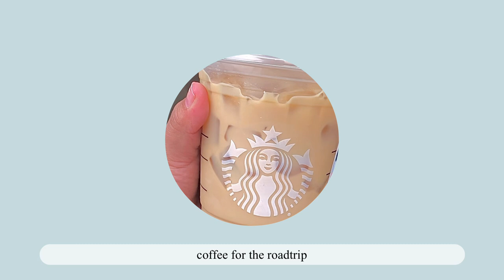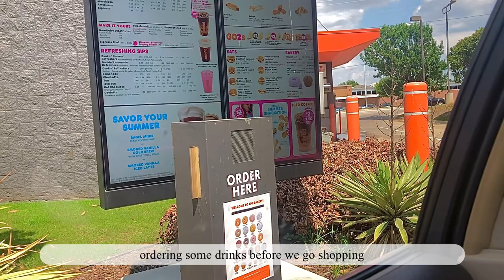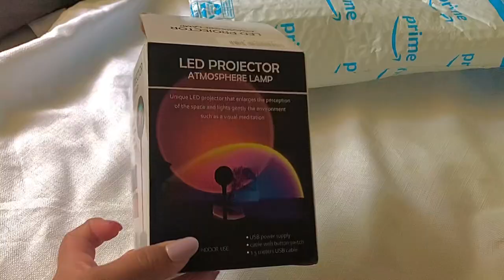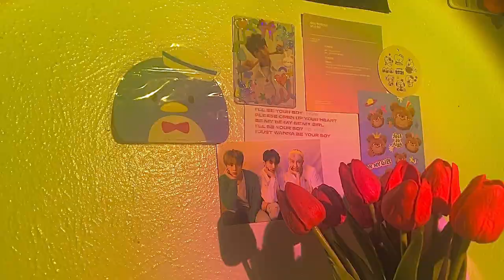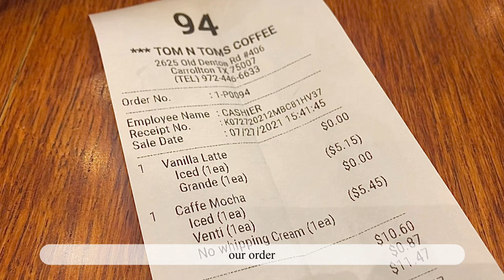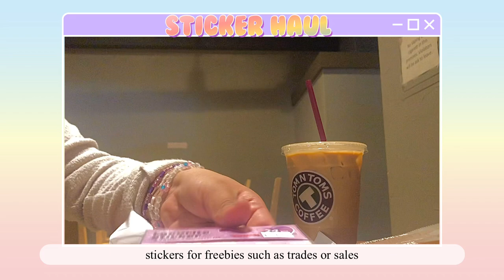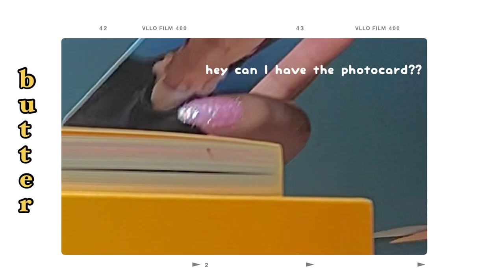𝐕𝐥𝐨𝐠 #15 end of summer break | artbox,butter album ,shopping ,4th of july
𝐻𝑒𝓁𝓁𝑜🖊
this is the last video i'm uploading before i start school 😭😭😭this is basically how the end of my summer went. summer break felt so short and now i have to go back to in person school . please continue to wear your masks and social distance when needed

-aliexpress $50 stationery haul

🎶:𝐦𝐮𝐬𝐢𝐜 𝐮𝐬𝐞𝐝
-vllo in app music

 🖇 :𝐋𝐢𝐧𝐤𝐬 𝐮𝐬𝐞𝐝
sunset lamp

📂👩🏽‍💻𝐀𝐛𝐨𝐮𝐭 𝐦𝐞
𝐍𝐚𝐦𝐞:𝐤𝐞𝐥𝐬𝐞𝐲
𝐘𝐞𝐚𝐫:𝟎𝟒
𝐄𝐝𝐢𝐭 :𝐈 𝐮𝐬𝐞 𝐯𝐥𝐥𝐨 𝐚𝐧𝐝 𝐏𝐢𝐜𝐬𝐀𝐫𝐭
𝐂𝐚𝐦𝐞𝐫𝐚 : 𝐈 𝐩𝐡𝐨𝐧𝐞 𝟖 +
𝐔𝐥𝐭𝐬: 𝐁𝐭𝐬 ,𝐛𝐥𝐚𝐜𝐤𝐩𝐢𝐧𝐤 ,𝐫𝐞𝐝 𝐯𝐞𝐥𝐯𝐞𝐭,𝐭𝐫𝐞𝐚𝐬𝐮𝐫𝐞,𝐭𝐱𝐭

@𝐬𝐰𝐞𝐞𝐭𝐛𝐥𝐢𝐬𝐬𝐣𝐢𝐧 𝐨𝐧 𝐈𝐆 (𝐜𝐨𝐥𝐥𝐞𝐜𝐭𝐢𝐨𝐧 )
@𝐬𝐩𝐫𝐢𝐧𝐠p𝐞𝐚𝐜𝐡𝐣𝐨𝐮𝐫𝐧𝐚𝐥 𝐨𝐧 𝐈𝐆( 𝐣𝐨𝐮𝐫𝐧𝐚𝐥)
@𝐬𝐰𝐞𝐞𝐭𝐛𝐥𝐢𝐬𝐬𝐣𝐢𝐧 𝐨𝐧 𝐭𝐢𝐤 𝐭𝐨𝐤
@𝐬𝐮𝐧𝐧𝐲𝐡𝐨𝐧𝐞𝐲𝐭𝐫𝐚𝐝𝐞 𝐨𝐧 𝐭𝐰𝐭